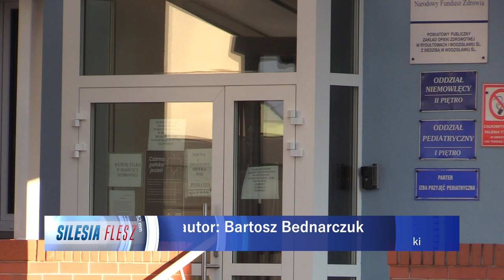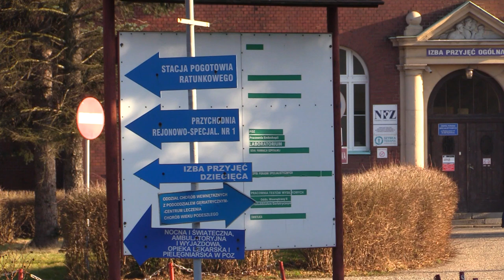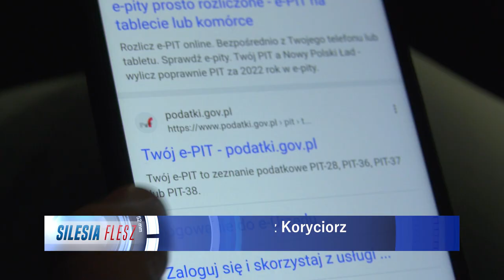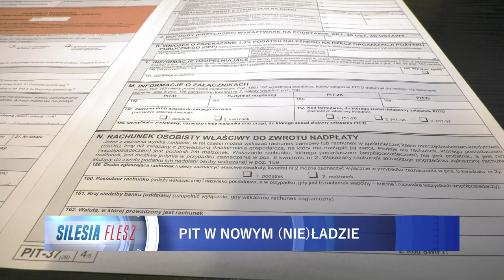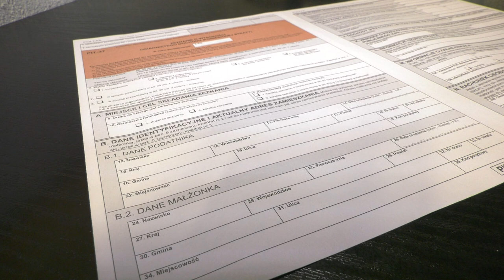TVS SILESIA FLESZ 15.02.2023